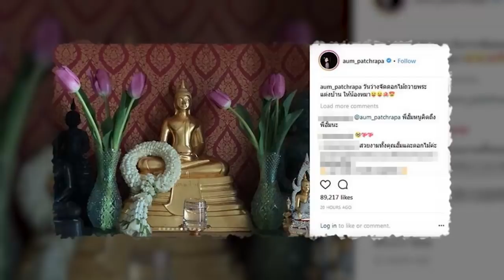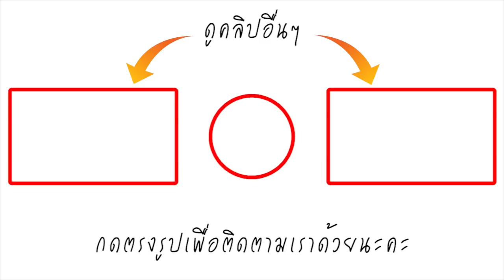ตลาดแทบแตก ! อั้ม พัชราภา แต่งตัวง่ายๆ เดินซื้อดอกไม้ปากคลองตลาด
อั้ม พัชราภา ติดดินเรียบง่าย แต่งตัวสบายๆ เดินซื้อดอกไม้เพื่อไว้บูชาพระ ที่ปากคลองตลาด ทำเอาแม่ค้ากรี๊ดจนตลาดแทบพัง
ใสๆ ง่ายๆ ติดดิน แบบนี้สิที่เรียกว่า นางเอกติดดิน